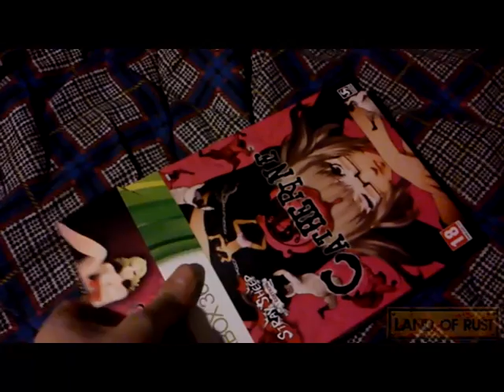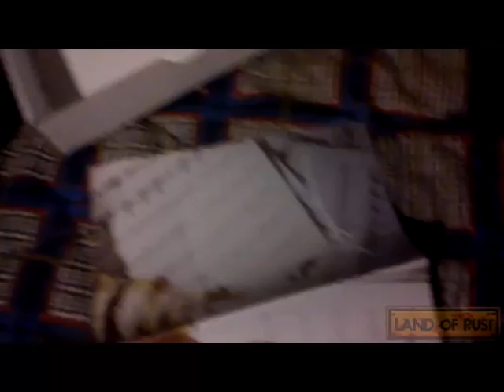Catherine: Stray Sheep Edition - Unboxing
Apriamo la Stray Sheep Edition di Catherine. Seguiteci su